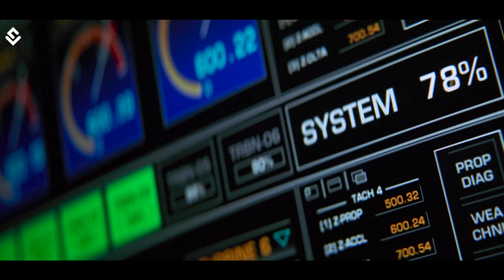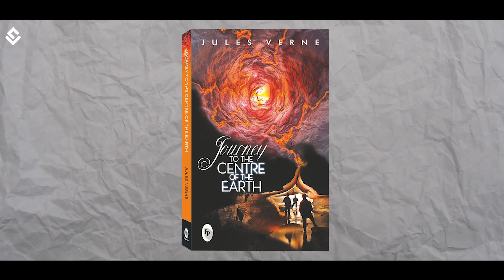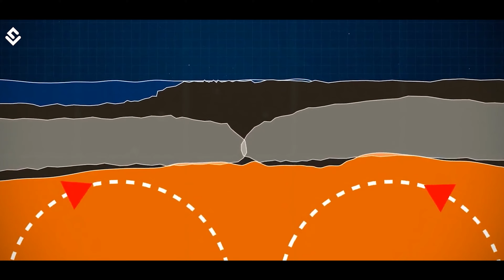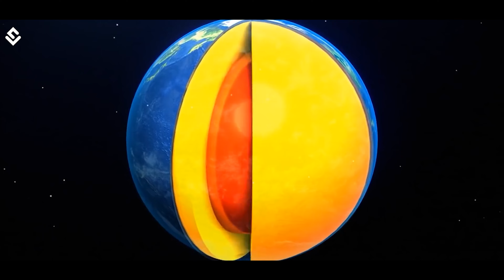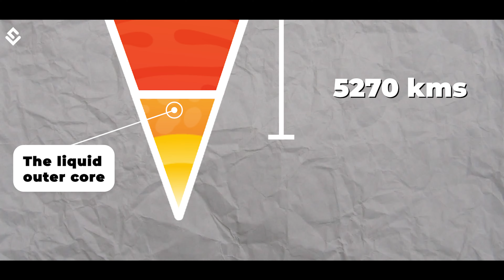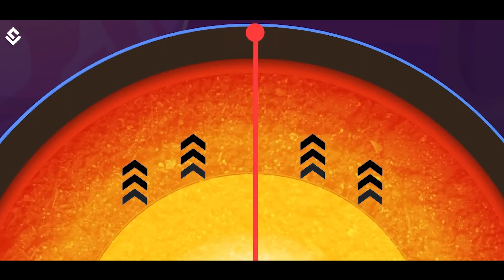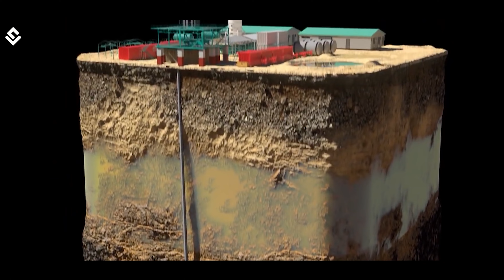Journey To The Earth's Core | Is There A Hidden Inner World?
There’s a very prevalent myth that the Earth is a hollow sphere, and beneath the crust, there is a whole new world full of superbeings and unimaginable phenomena. The hollow Earth theory is now completely rejected and has no basis in reality. Now we know that Earth is a solid ball of rock with an upper layer of crust, a long layer of the mantle, and at the center, a solid core. This solid core is surrounded by a liquid outer core whose movement generates an electric field and it further produces a perpendicular magnetic field that envelops the planet.

So far we have managed to study the upper layer of the crust. The deepest hole we have dug is only 12 km while Earth’s radius is 6,371 km, so we have been able to explore only a few percent of Earth but what if we could somehow reach the center of the Earth? Today let’s go on an adventure and take a journey to the Earth’s core.

00:00 Is Earth Hollow?
01:04 Jules Verne's Journey To The Centre Of The Earth
02:23 Drilling Earth's Surface
03:51 Drilling Earth's Mantle Layers
04:28 Passing Through Earth's Outer Core
05:32 Entering Earth's Core
06:06 Net Zero Gravity

Journey To The Earth's Core
What's Really Inside The Earth's Core?
New Hidden World Inside Earth